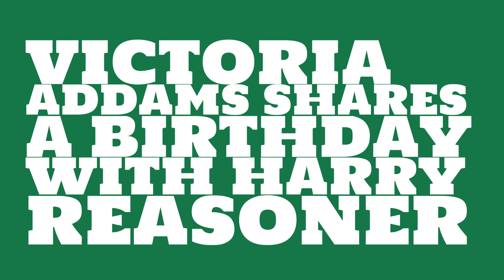What was Victoria Addams' astrological sign?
When was Victoria Addams born? Watch this video to learn Victoria Addams' birthday and other trivia about Victoria Addams